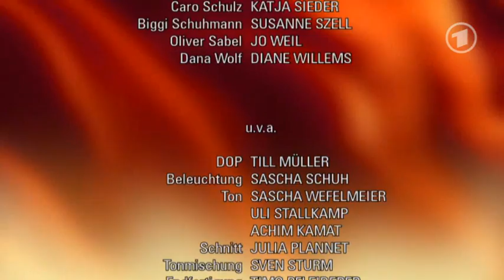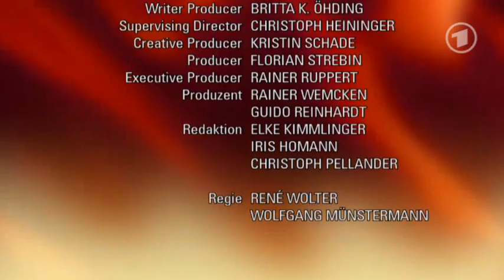Verbotene Liebe - Folge 4458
Die drei Möglichkeiten der Liebe : Verbotene Liebe - Folge 4458

Caro möchte im Boden versinken, als Thore sie auf ihre Behauptung anspricht, dass sie mit ihm geschlafen hat. Doch sie macht ihm klar, dass sie Marlene lediglich vor einer Bloßstellung bewahren will. Während Caro den Spott ihrer Kollegen so gut es geht an sich abperlen lässt, erntet sie für ihre spontane Reaktion Thores Respekt. Und dann lädt er sie auch noch auf einen gemeinsamen Feierabend-Drink ein ...

Fassungslos vor Glück erwidert Sebastian Tanjas Liebeserklärung. Für diesen Moment scheint nichts mehr zwischen den beiden zu stehen. Sebastian beschließt, Tanja behutsam ins Leben zurückzuführen und schottet sie zu ihrem eigenen Schutz von der Außenwelt ab. Nur Elisabeth und Emma wissen, dass Tanja lebt. Sebastian ist überzeugt, dass seine Entscheidung, Tanja weder von den anstehenden Fashion Days noch von Frida zu erzählen, die richtige ist.

Biggi ist enttäuscht, dass Hermann anscheinend nicht bereit ist, um ihre Ehe zu kämpfen. Um sich abzulenken, geht sie in die Sauna. Dass sie dort auf Thomas trifft, verunsichert beide kurz. Aber dann schaffen sie es, sich gemeinsam zu entspannen.